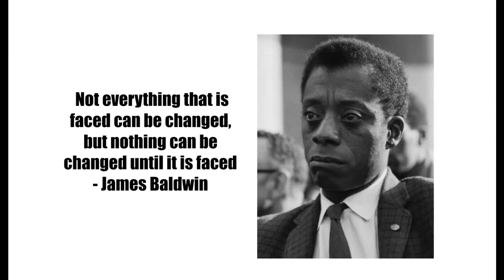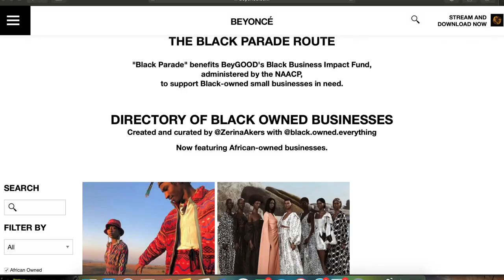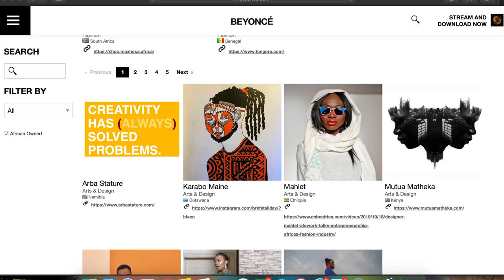Black Faces, Creative Spaces | Eps.6 Zerina Akers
If y’all haven’t heard of Zerina Akers, now you have!! Such a talented woman who deserves more credit than she can ever imagine! I hope you enjoy the video!!

SHOP THIS WEEK’S BRANDS
La Ropa